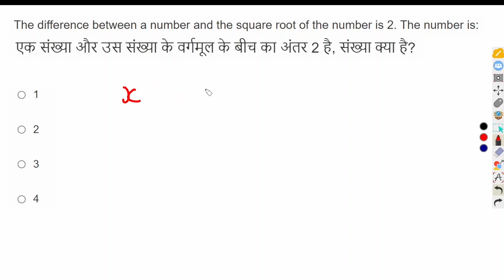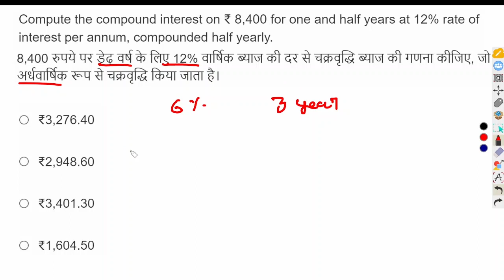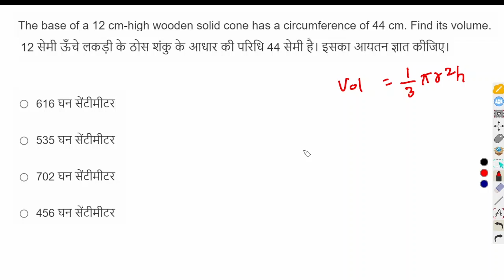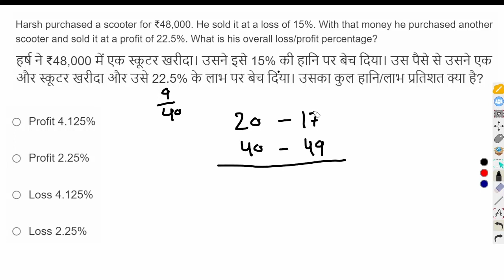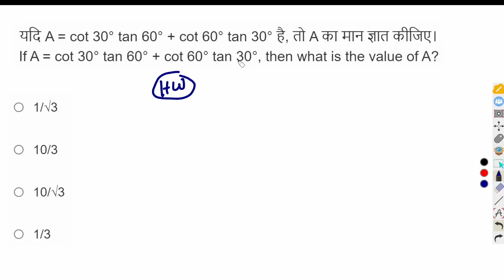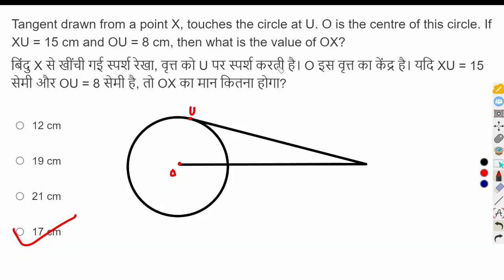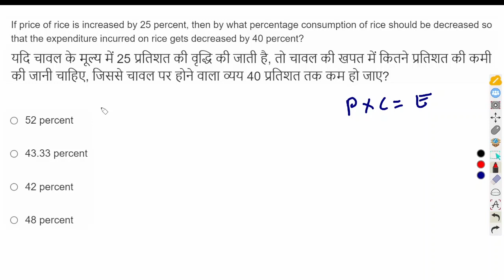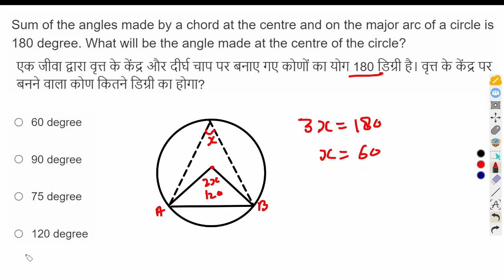Practice batch || SSC CHSL EXAM 2023 || Most Expected Question || Class-4 || math by Anupam sir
Ssc chsl के लिए आखिरी पड़ाव । अंतिम समय पर एक बार पूरी जान लगा दो practice में क्योंकि यही समय है जब आप कुछ कर दिखाने का

हर Question को ऐसे solve करवाता हूं ताकि आपको भी आसानी हो Question को समझने में । पूरी class देखने के बाद आपको पता लग जाएगा कितना आसान बनाया जा सकता है हर प्रश्न

practice for SSC CHSL exam ,all type of question asqed in SSC CHSL in 5 year, detailed explanation with best approach, i will teach you every question with trick and short calculation method,
All SSC 2023 exam, all type of question cover in this class with complete solution, dear student humara target hai ssc chsl exam 2023 crack karna

all type of question for ssc exam